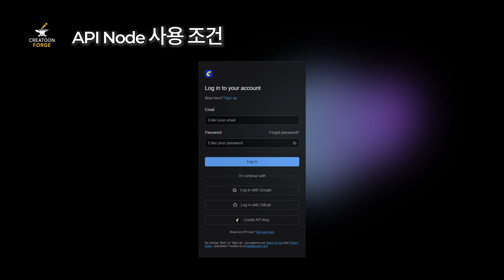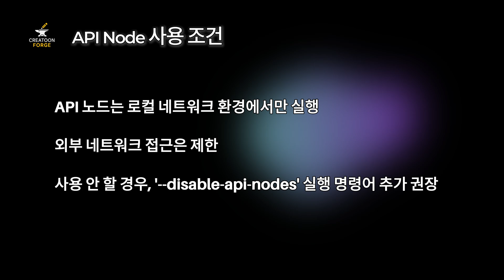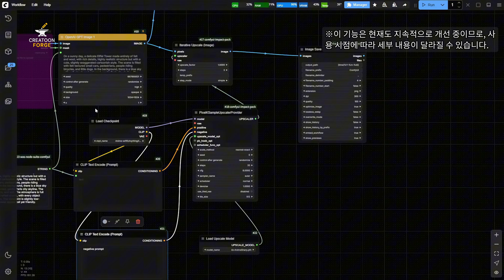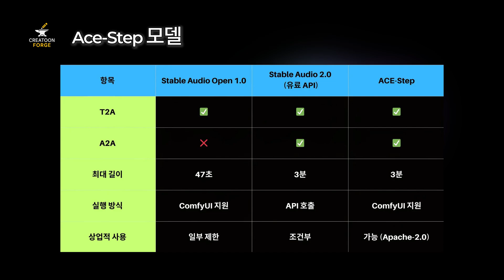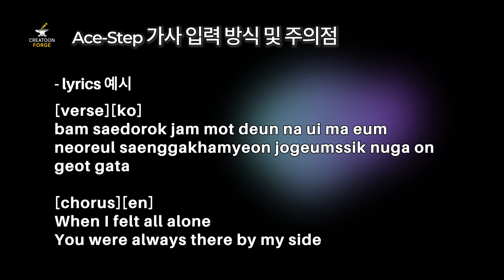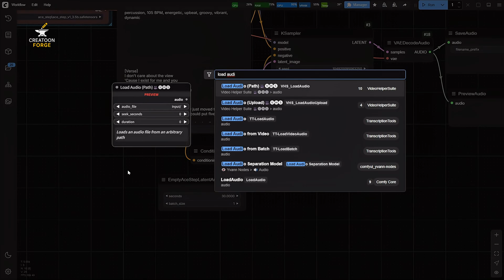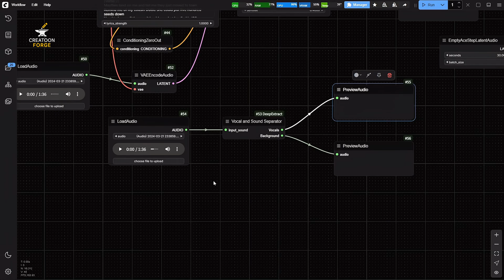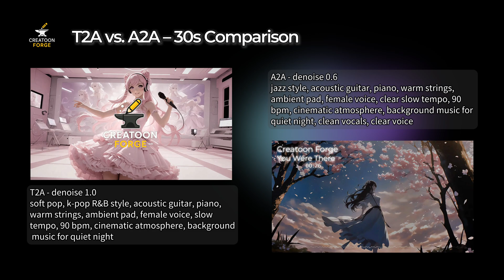ComfyUI | 0.3.32 + 0.3.33 업데이트 - API Node 지원 + ACE-Step 오디오 생성 모델 공식 지원!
ComfyUI에서 드디어 API 모델 호출과 ACE-Step 오디오 생성 모델이 공식 지원됩니다.
이번 업데이트로 MiniMax, Luma, Kling 등 다양한 상용화 모델을 ComfyUI의 API 지원 노드로 사용할 수 있습니다.

안녕하세요. CreaToon Forge입니다.
이번 영상에서는 ComfyUI의 v0.3.32와 v0.3.33 통합 업데이트 내용을 정리합니다.
새롭게 도입된 API Node 시스템과 크레딧 결제 구조,
그리고 ACE-Step 모델을 통한 음악 생성 방법까지 모두 확인할 수 있습니다.

🧩 주요 업데이트:
- API Node 정식 지원 (GPT, Flux Pro, Veo2 등 외부 모델 호출)
- 크레딧 기반 과금 시스템 도입 (Stripe 결제, 실시간 차감)
- 호출 제한 조건 및 실행 구조 설명
- 대표 API 모델 요금 비교: Flux-Pro 1.1, Runway gen4_turbo, Kling pro_v2-maste, Veo 2.0
- ACE-Step 오디오 생성 모델 공식 지원
- 음악 스타일 프롬프트 구성, 로마자 가사 입력 예시
- Text-to-Audio vs Audio-to-Audio 비교 실험

🕒 타임라인
00:00 인트로
00:07 인사 업데이트 소개
00:35 헤드라인 정리: API Node & ACE-Step
01:06 v 0.3.32 업데이트 API Node 공식 지원
05:07 v 0.3.33 ACE-Step 모델 공식 지원
11:23 T2A vs A2A 생성 결과 비교
12:16 v 0.3.32 + v 0.3.32 개선 사항 정리
12:46 마무리

💬 CreaToon Forge 채널 소개
ComfyUI와 Stable Diffusion 기반의 AI 창작 실습을 중심으로, 누구나 쉽게 따라할 수 있는 튜토리얼과 기술 리뷰를 제공합니다.